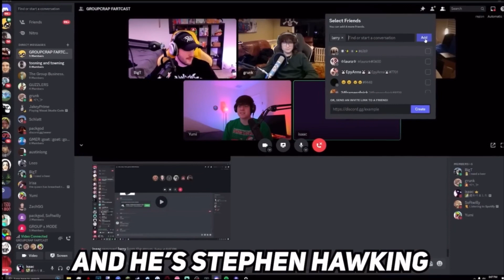Larry as Stephen Hawking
This video was made by @isaacwhyy

Timestamp: 5:24

(Please do not hate on me im not using isaacwhy for views or anything im just posting clips for people to enjoy)